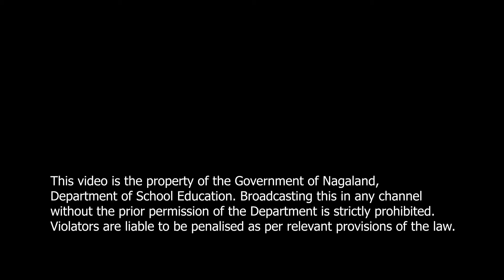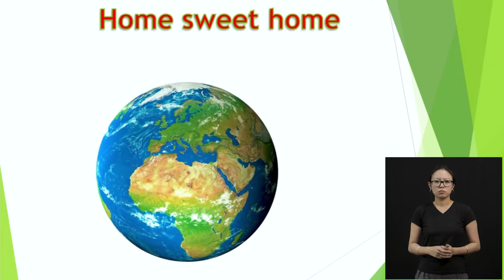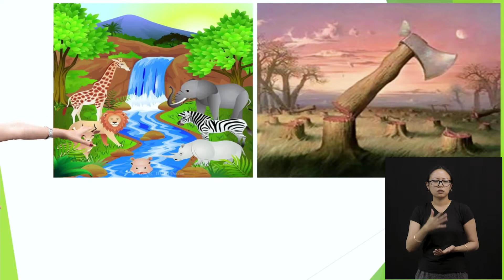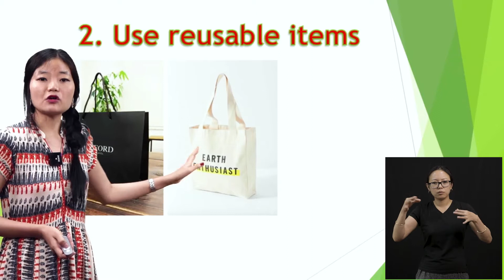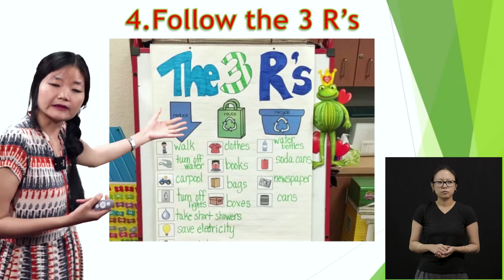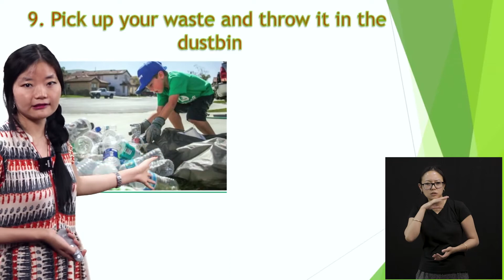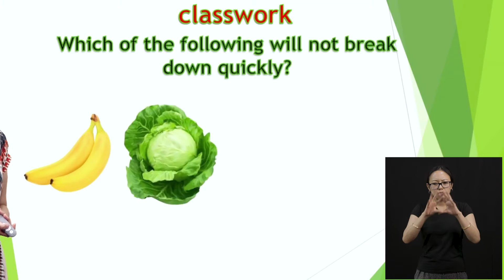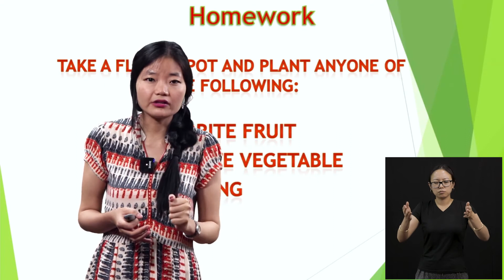Class 2 General Knowledge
Chapter 16
Topic: Save The Earth Planet